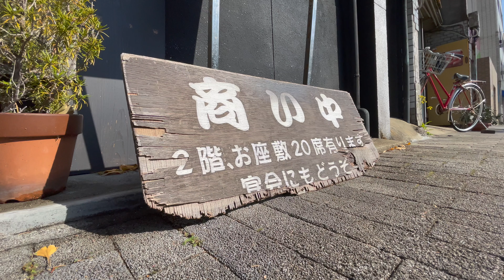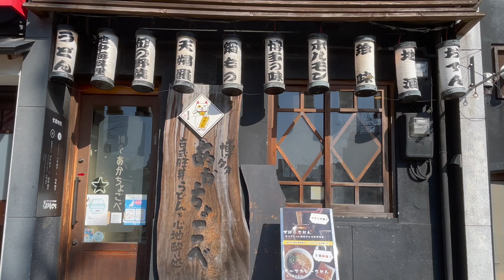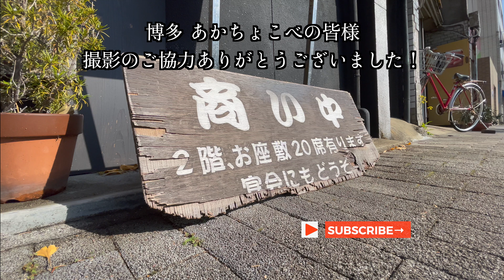博多うどんをやかんで食べる「ずぼらうどん」が大人気の名店！｜福岡 グルメ うどん あかちょこべ｜Japnese Udon Restaurant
福岡のグルメを紹介しています✨

福岡市の人気観光地「櫛田神社」からほど近い場所にある『博多あかちょこべ』
店の名前は博多弁で「あっかんべー」という意味だ。
うどん発祥の地博多にちなんで、小麦胚芽を混ぜた独自の「古式胚芽麺」のうどんを提供。
地元に根差すのはもちろん「元祖キーマカレーうどん」や
やかんに入った「ずぼらうどん」などユニークなオリジナルうどんが大人気！
ぜひ字幕をオンにしてご覧下さい✨

このチャンネルを福岡県民の方はもちろんですが、県外や海外から旅行に来られる時に参考にして頂ければ嬉しいです^ ^

「こんなお店もあるよ！」
「この料理を紹介して欲しい！」
などがありましたら、コメントやInstagramでDMして下さい✨

博多 あかちょこべ
【URL】
【MAP】
【Store Address】
福岡市博多区冷泉町７−１０
7-10 Reisenmachi, Hakata-ku, Fukuoka City
【TEL】